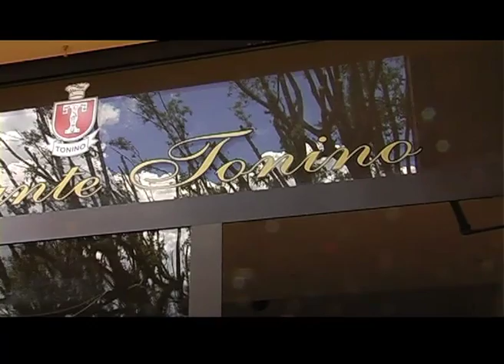RISTORANTE TONINO CORTONA - TUSCANY - ITALY